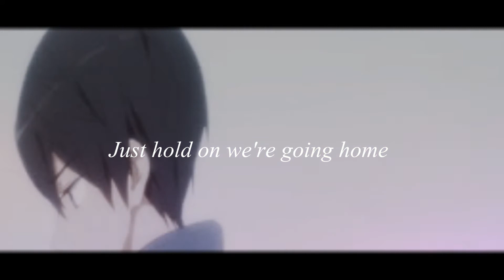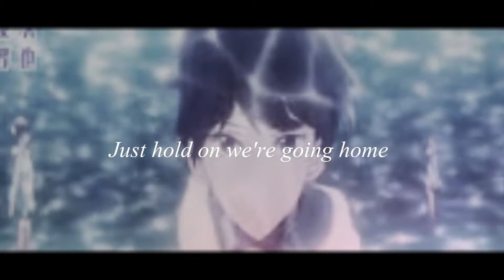{rin x haru} h o m e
Ella Henderson - Hold on, we're going home
Free! Iwatobi Swim Club
Rin x Haru

Sorry for the crappy quality but it was the only download I could find!